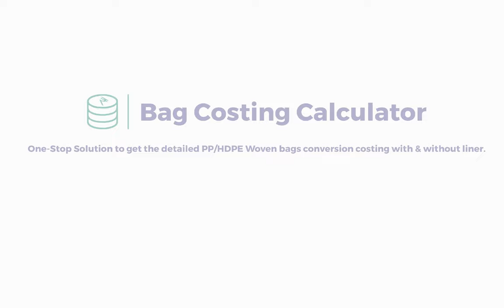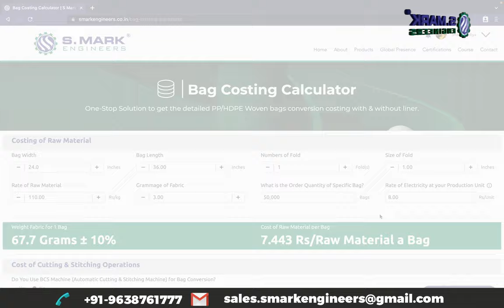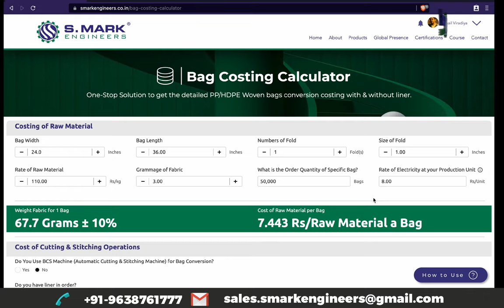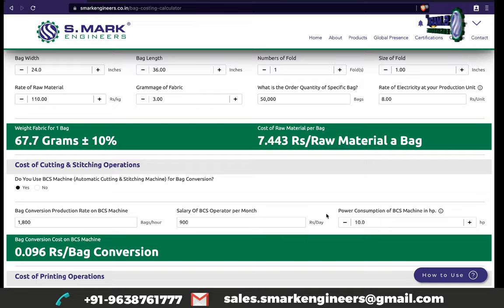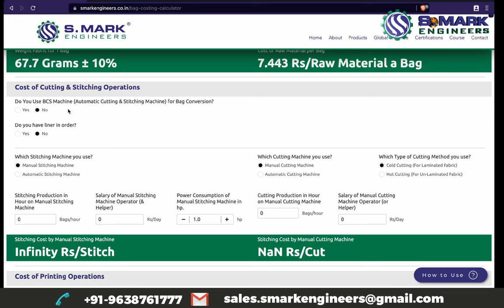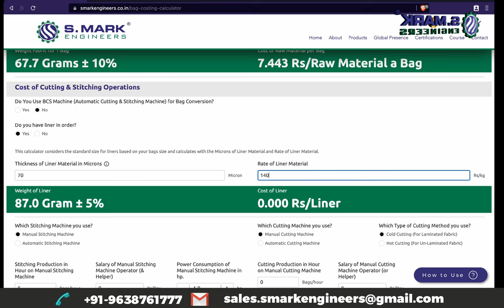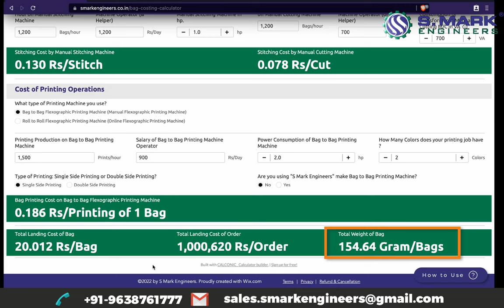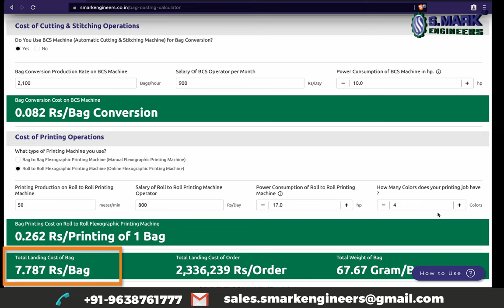"Bag Costing Calculator" Step by Step Guide | S Mark Engineers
S Mark Engineers introduces the "Bag Costing Calculator" Software.

This web-based software can calculate the cost of making PP/HDPE Woven bags. This includes the costing of raw materials, cost of salary of the worker in each process, and electricity cost of each machine.

This software can calculate the cost of the process by BCS machine, Manual Cutting Machine, Automatic Cutting Machine, Manual Stitching Machine, Automatic Stitching Machine, Bag to Bag Flexographic Printing Machine, and Roll to Roll Flexographic Printing Machine.

This software has the accuracy to calculate the costing changes up to 0.1 Paisa.

Pricing Plans:
1) For 1 Month: 149 INR
1) For 4 Months: 499 INR

Read the blog how this software is usefull for Woven Sack Industries
About Our All Products
➤Flexographic Printing Machine for PP/HDPE Woven Sack

➜To know more about our Flexographic Printing Machine, you can visit our product

These Flexographic Printing machines also have some Optional features which you can add as per your requirements

To know more about our additional features you can watch the following videos in Hindi and English:

➜To know more about our Optional features for Bag to Bag Flexographic Printing Machine, you can

How you can get the correct printing machine for you, you can identify in the following videos:

➤Flexographic Printing Machine for FIBC Jumbo Bags (Big Bags)

➜To know more about our Flexographic Printing Machine for FIBC Jumbo bags, you can visit our product
➤Automatic Woven Bag Cutting Machine (Bag Conversion System: BCS 850/52)

➜To know more about our Automatic Woven Bags Cutting and Stitching Machine, you can visit our product
➤Semi Automatic Cutting Machine

“🪙Bag Costing Calculator"
Get the Exact Costing of PP/HDPE Woven Bags in just Few Clicks !!

No More Hidden Losses

Weight of Woven Bag & Liner
Cost of Raw Material used
Accuracy of Cost Calculation: 0.001 ₹
Conversion Cost of Cutting, Stitching, Hamming and Printing
Process by BCS, Auto & Manual Cutting Machine, Auto & Manual Sewing, Bag to Bag & Roll to Roll Flex Printing Machine included